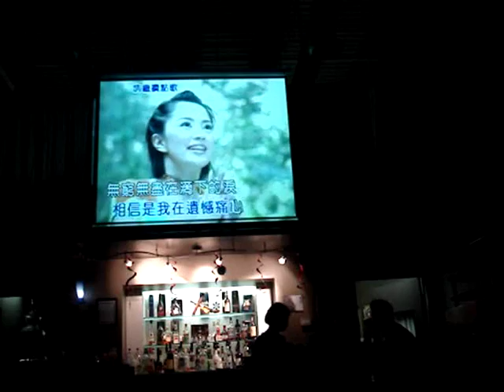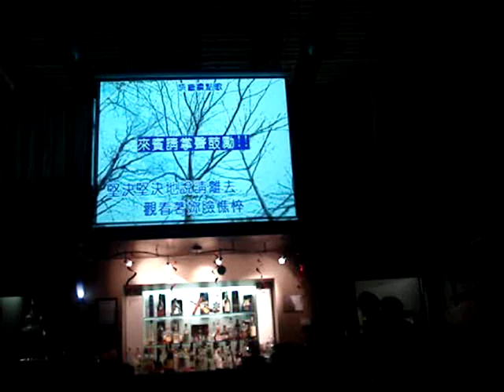傷了三個心 (Karaoke version) @ Promise Piano Bar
傷了三個心 梁漢文
作曲:黃丹儀,  填詞:李敏

其實我是個壞情人
瞞著妳便去戀上別人
還望妳仍願意強忍

無奈錯在愛著二人
然後痛苦被三角囚禁
原諒我竟傷了三個心

* 煩悶是因我在自尋
讓我去再笑我天真
心裡自覺極愚笨　知道從前從前很過份
移情別戀我在自焚
自放棄妳我痛得深
相信是我在遺憾痛心

# 無窮無盡在滴下的淚
我的心連同頭顱低垂
千錯萬錯假想戀愛無罪
盼再可回來此生相隨　#
觀看著妳無疑慮
拒絕拒絕的說請離去 *

Repeat *
Repeat #
觀看著妳臉憔悴
堅決堅決地說請離去